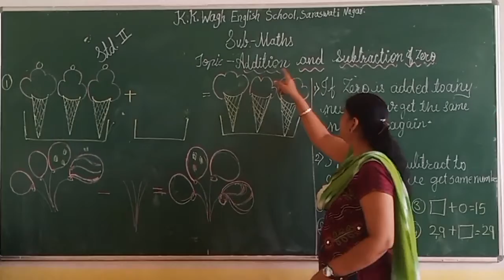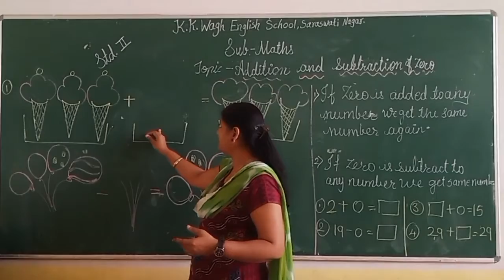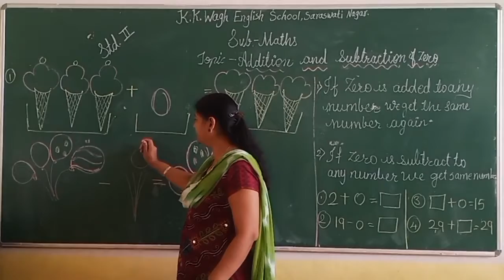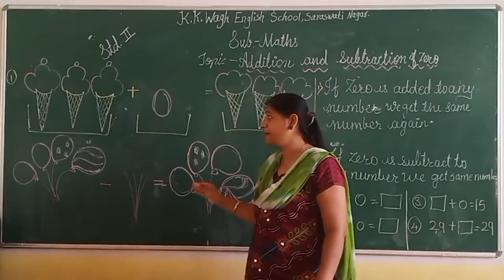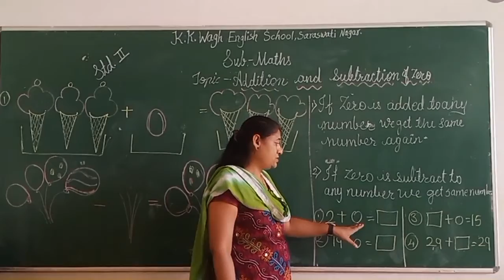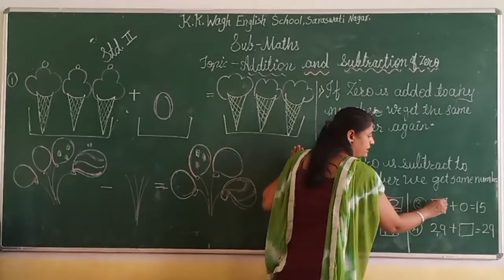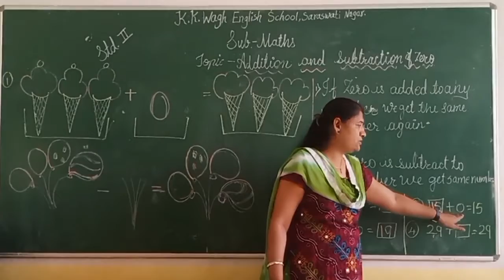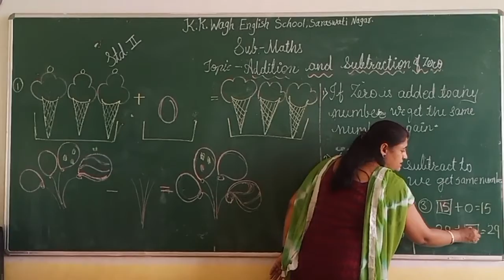Standard 2nd Subject Maths Lesson - Addition & Subtraction of zero